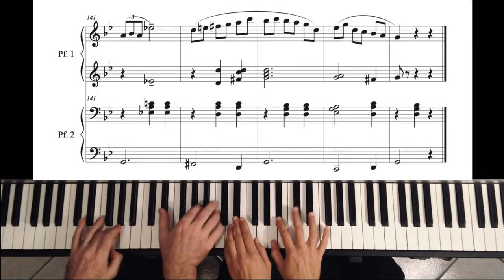M. Moszkowski - Spanish Dance op. 12 n. 2 for Piano four hands (score)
Moritz Moszkowski, Spanish Dances op. 12
Piano duet / Klavier zu 4 Händen